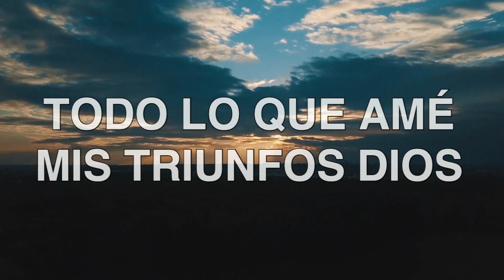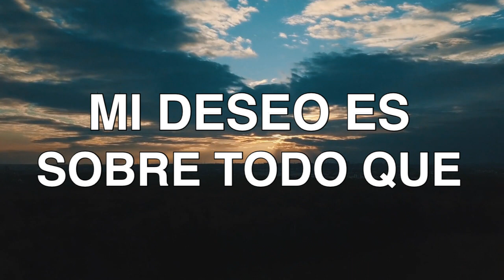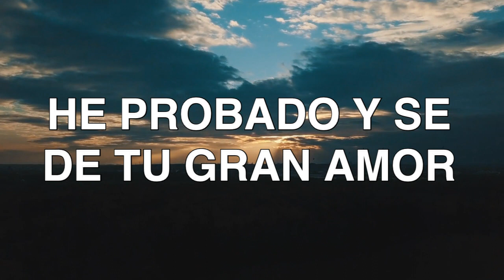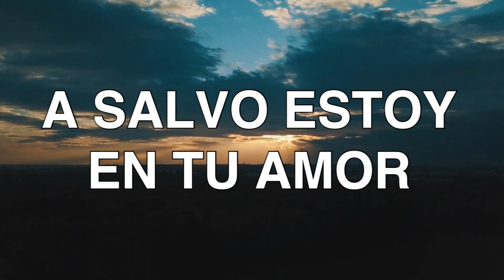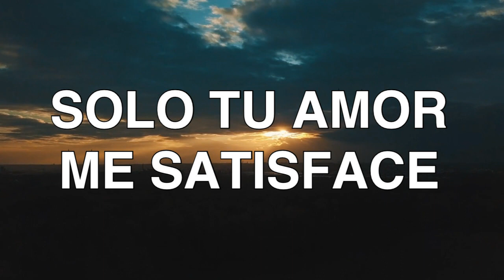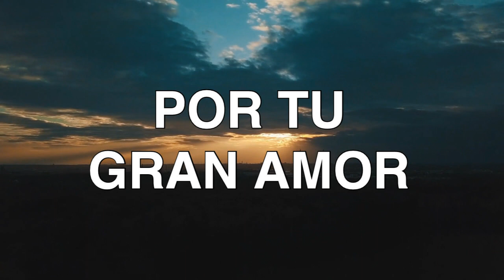Estoy Asombrado/ LETRA - Planetshakers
Bienvenido a este canal de música y videos lyric con el propósito de que todas las personas alcancen los pies de cristo

LETRA
Todo lo que soy,
lo entrego hoy.
Todo lo que amé, mis triunfos Dios.
He probado y sé de tu gran amor.
Me satisfaces, me satisfaces..

Espíritu ven, abre los cielos hoy.
Venimos en adoración
Solo tu amor me satisface.

Mi deseos es sobre todo que,
que al amanecer cerca estés de mí, oh Dios.

Correré hacia tus brazos
A salvo estoy en tu amor

ESTOY ASOMBRADO POR TU GRAN AMOR
QUIERO VER TU GLORIA, DERRÁMALA HOY
ESPERO ADORANDO, ESPERO SEÑOR
QUE HOY TU PRESENCIA ME INVADA SEÑOR...